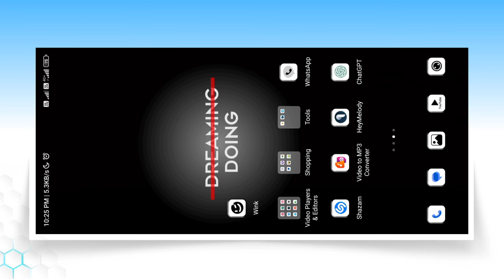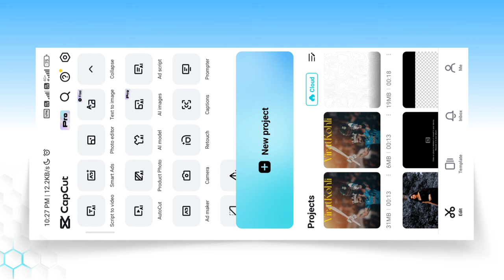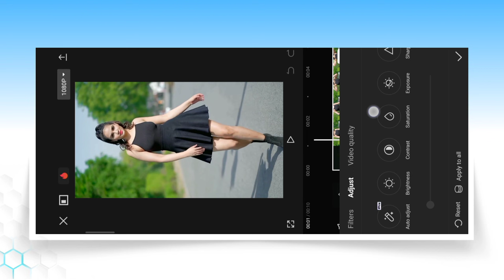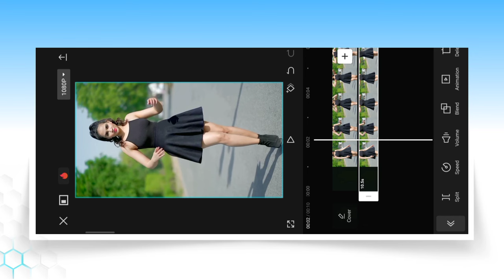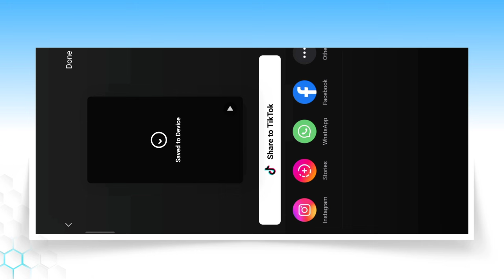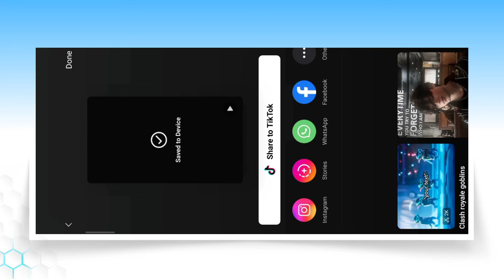Dark Video Colour Grading In Capcut | Dark Effect Video Editing In Capcut | Capcut Editing Tutorial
is video par main aapko dikhaya hu capcut me dark effect video colour grading kar sakte ho.

dark video colour grading in capcut
capcut dark colour grading video editing
capcut dark effect video editing
capcut dark effect video colour grading